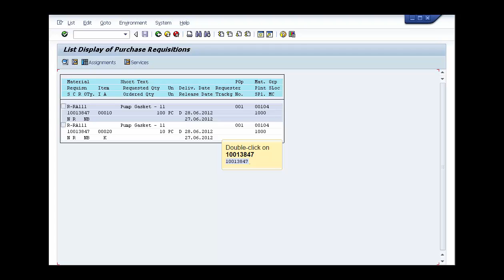SAP MM Purchase to Pay Processing in SAP Part №3 1 Process a List Display of Purchase Requisitions